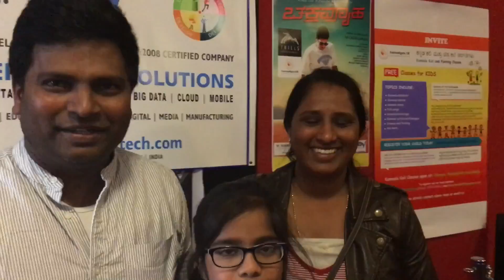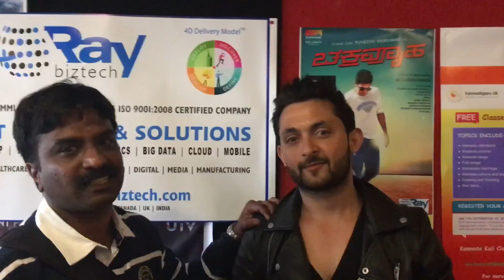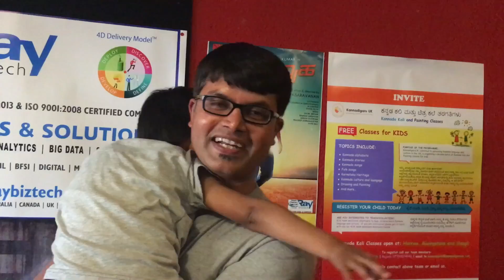Chakravyuha | London Screening 7th May | Audience Review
Movie review from London Chakravyuha Screening